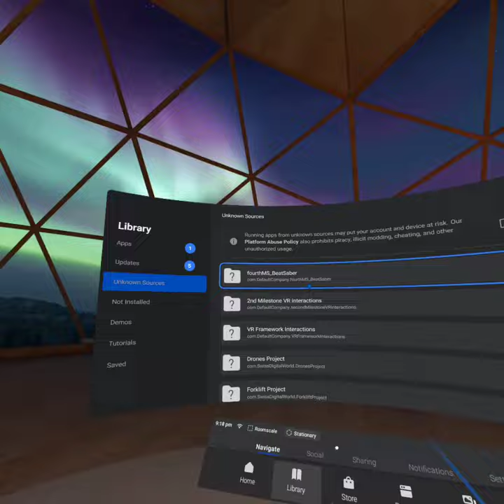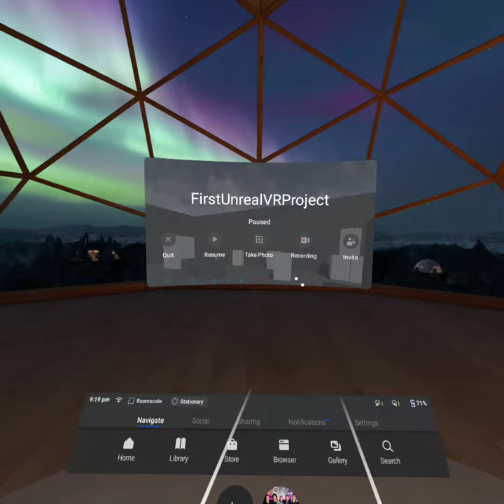First VR project test using Unreal Engine